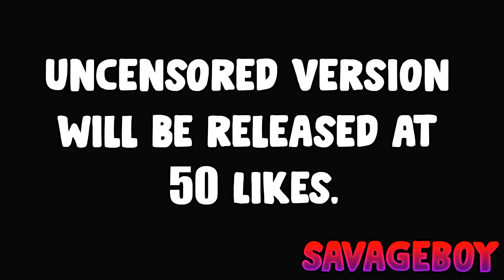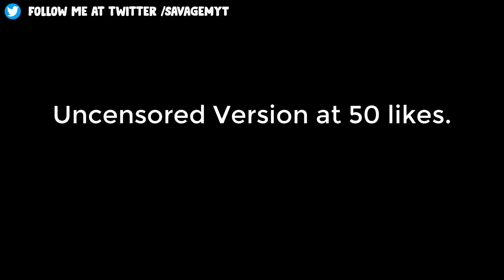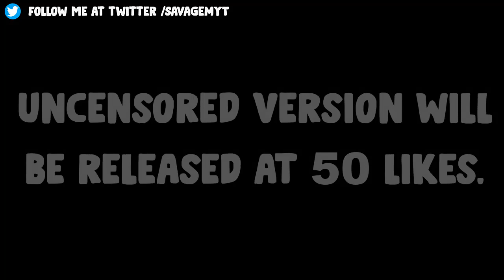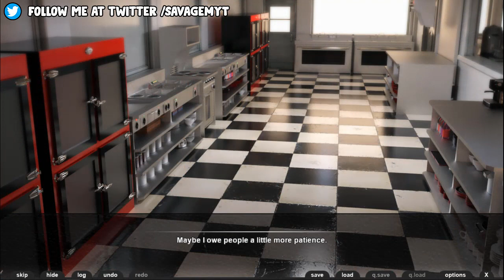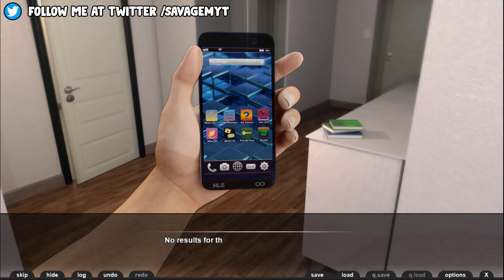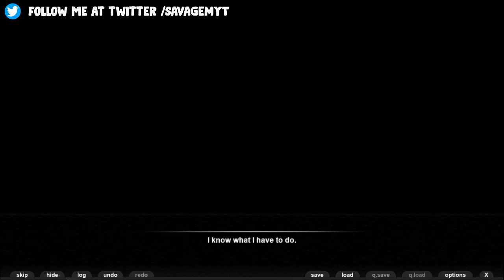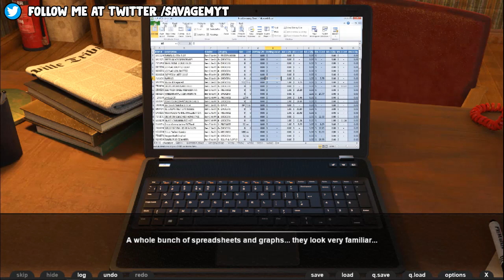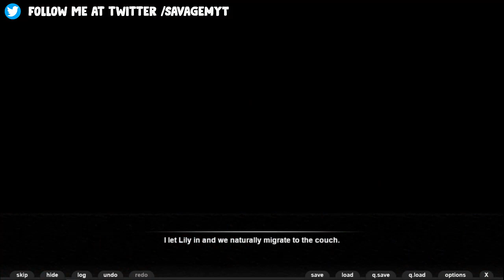Daughter for Dessert | Chapter 13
🎥 Full Version: ⚠️ Notice: You must have a Twitter/X account to access the content.